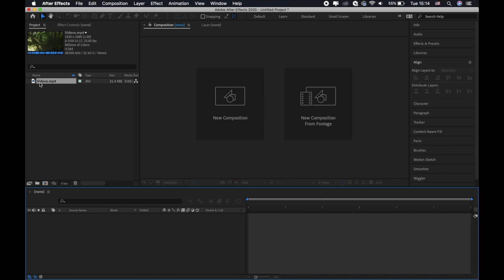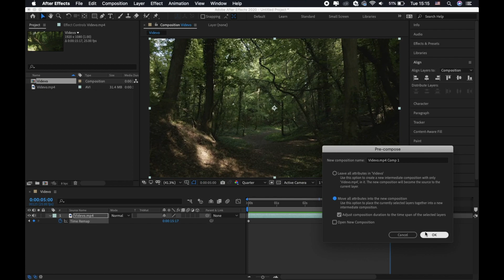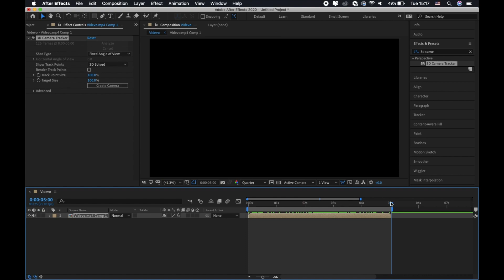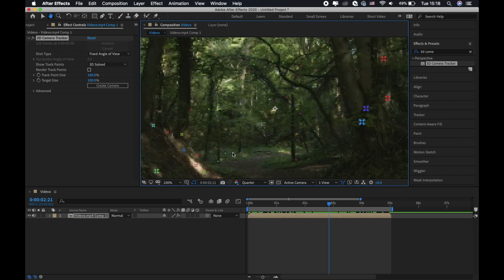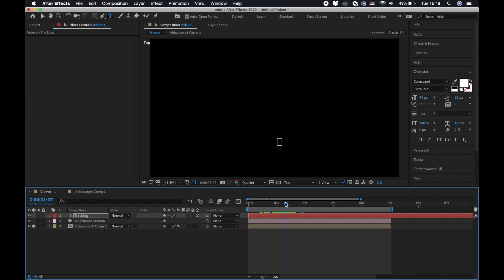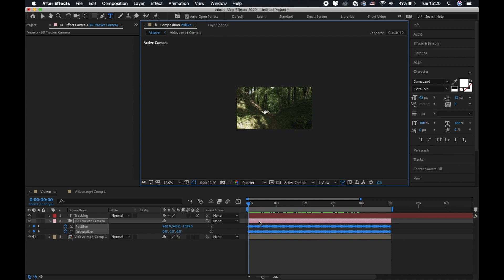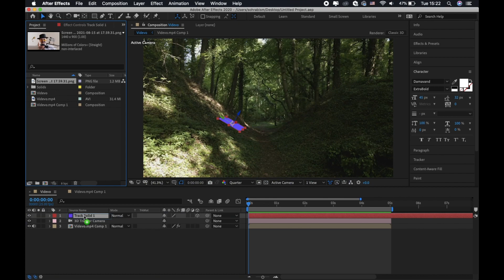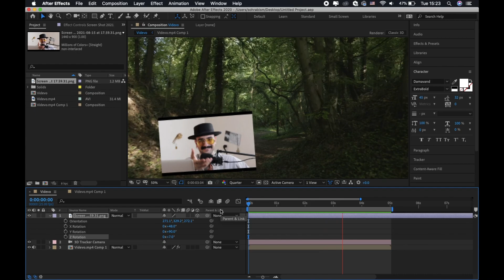آموزش افتر افکت: ترکینگ سه بعدی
ترکینگ یکی از مهم‌ترین بخش‌های افتر افکت هستش که برای جلوه‌ های ویژه بسیار کار آمد هستش.

Sections:
00:00 - Intro
01:09 - Opening Adobe After Effects
09:30 - Outro